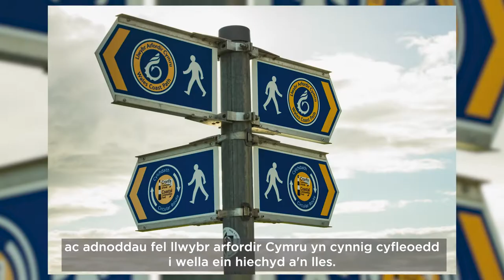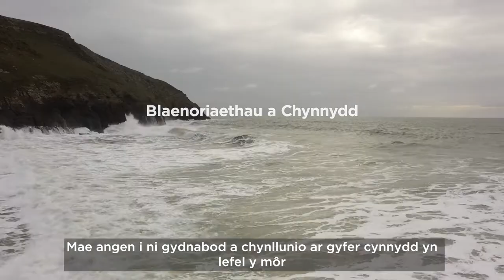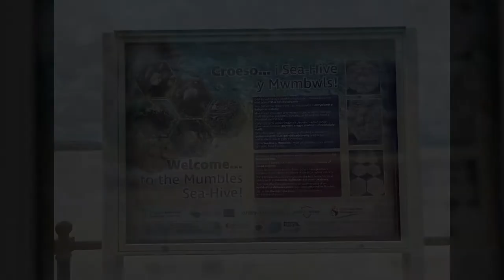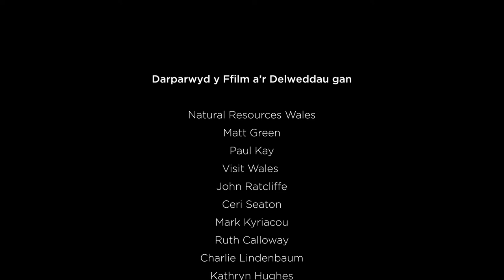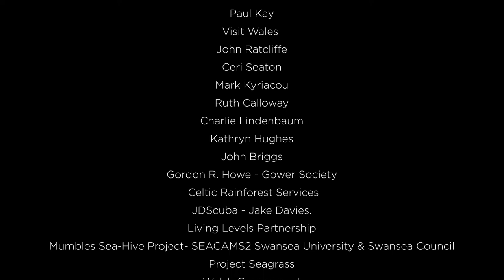Gweithio gyda'n gilydd er mwyn ein harfordiroedd a'n moroedd - blaenoriaethau a chynnydd